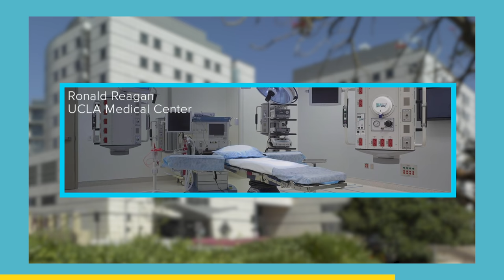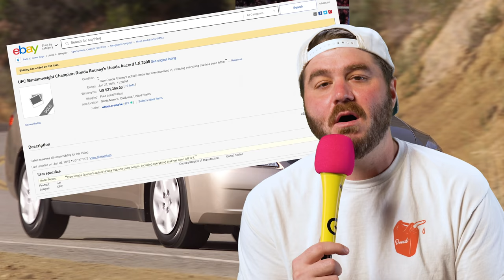11 Athletes with SURPRISING Cars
Athletes are known for having expensive car collections. But a lot of those cars are usually boring G Wagons or Bentleys. In this episode we’ve got some of the most interesting and SURPRISING cars owned by world class professional athletes. From Kevin Durant to Ronda Rousey to Jackie Chan, this is D-List!

And shout out to @jrsang_ for letting us use his photos!